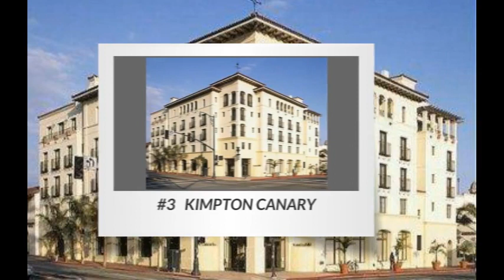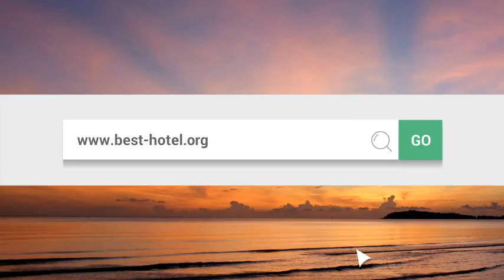What is the best hotel in Santa Barbara CA Top 3 best Santa Barbara hotels as by travelers